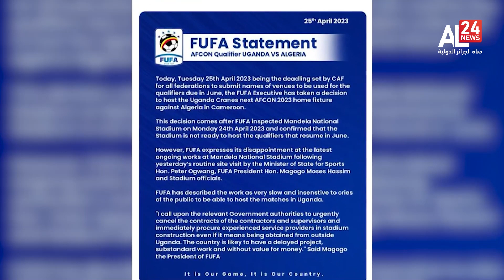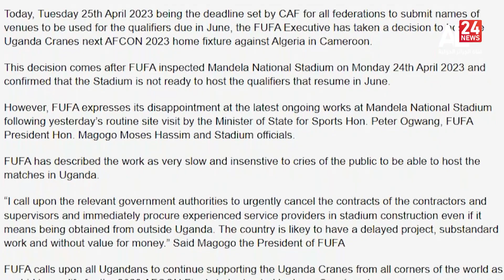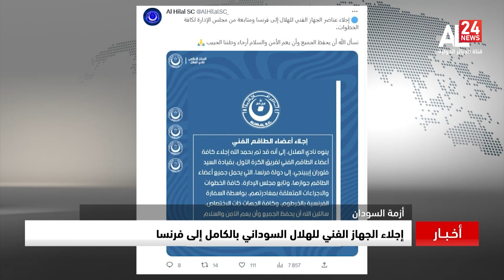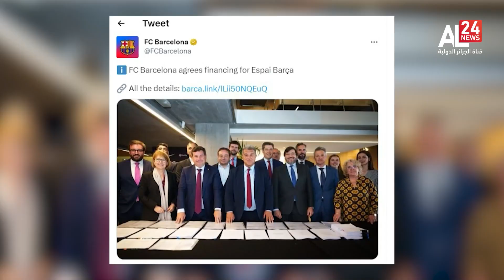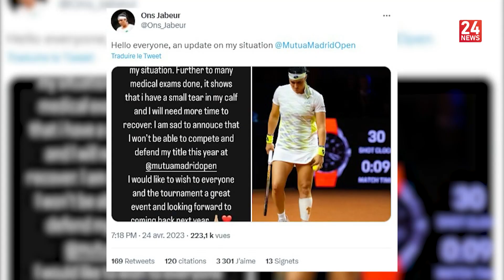النشرة الرياضية 17:45 | 25 04 2023